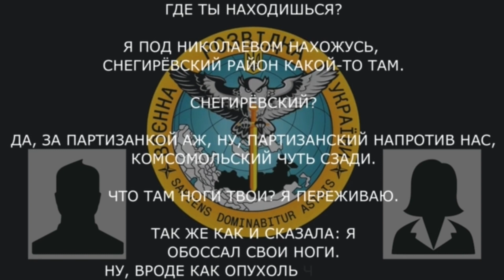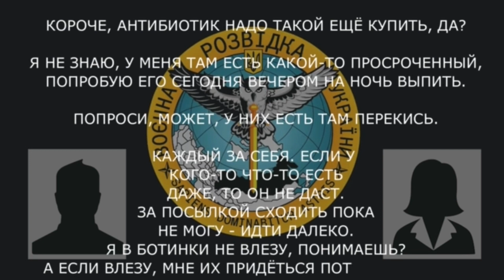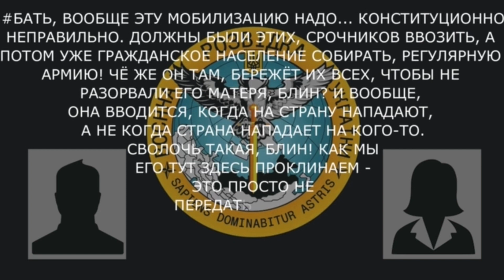"Мам, тут каждый САМ за СЕБЯ!" Рашист шокований армією РФ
Чергове перехоплення розмови рашиста від ГУР